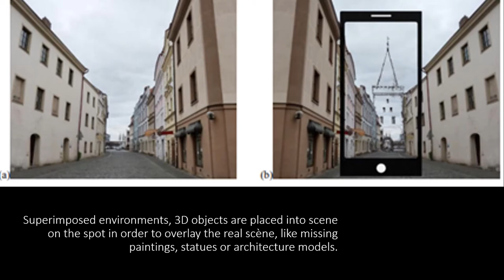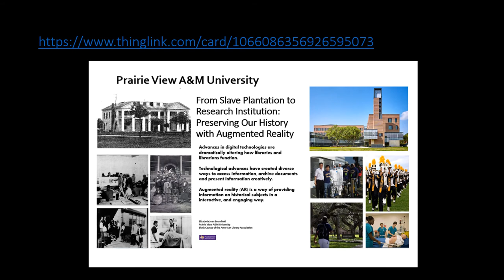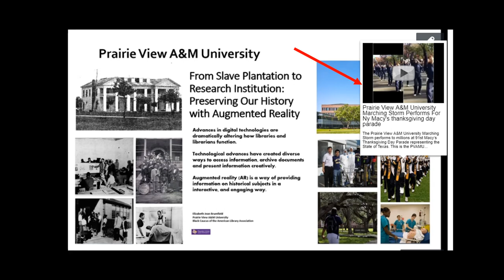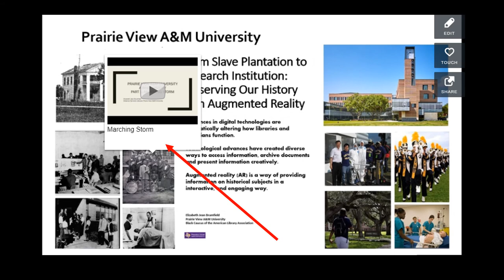From Slave Planation to Research Institution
Presentation for the Black Caucus of the American Library Association--American Library Association--Diversity and Outreach Fair, 2018.
Short summary on using augmented reality to enhance historical documents